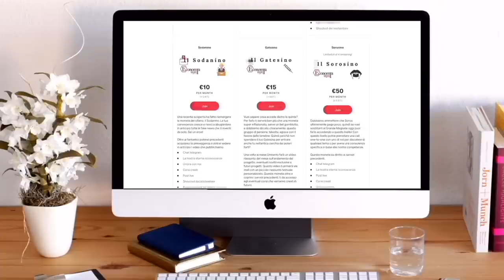I COSTI del NUCLEARE con il prof. Giuseppe Zollino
⬇⬇⬇APRIMI⬇⬇
Abbonati qui:

Responsabile Energia e Ambiente nella segreteria nazionale di Azione, Giuseppe Zollino, nato a Maglie nel 1962, ha conseguito la laurea in Ingegneria Elettrotecnica presso l’Università degli Studi di Padova dove oggi è professore di Tecnica ed Economia dell’Energia e di Impianti Nucleari. Dal 1991 è stato ricercatore presso l’Istituto Gas Ionizzati del CNR di Padova e dal 2001 al 2006 è stato Membro del segretariato della Commissione Parlamentare Industria, Ricerca ed Energia (ITRE) del Parlamento Europeo a Bruxelles.

È tornata l’offerta di Buddybank. 25€ per ogni conto aperto.
Io ho un conto buddybank da oltre un anno. Devo dire super top. Zero commissioni sui bonifici. No canone.

Inserisci il codice E7B9B0 in fase di richiesta di apertura conto corrente buddybank. Scarica l’app qui

La mia postazione:
Shure MV7